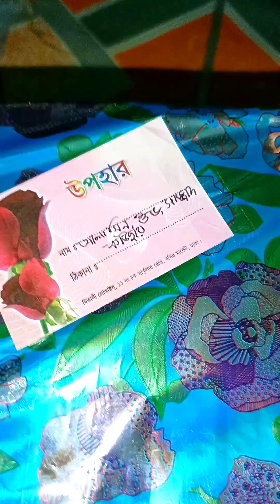শ্বশুর বাড়িতে আজকে আমি মেহমান 🤔 শ্বশুর বাড়ি জিন্দাবাদ ❤️ Daily vlog || Manikganj